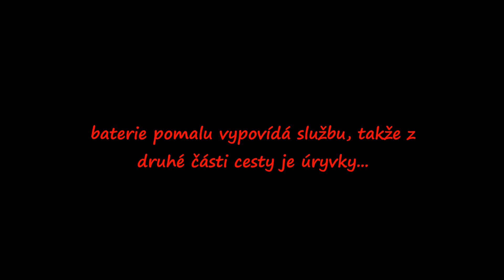Volia veža - Štáflovka (V), Vysoké Tatry